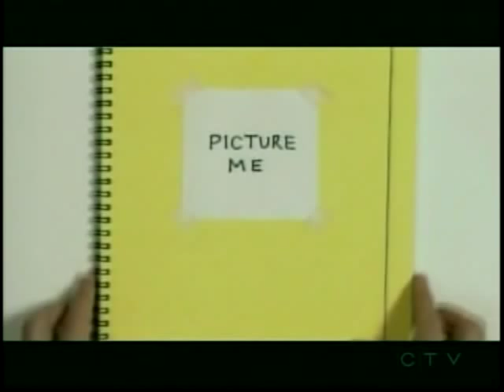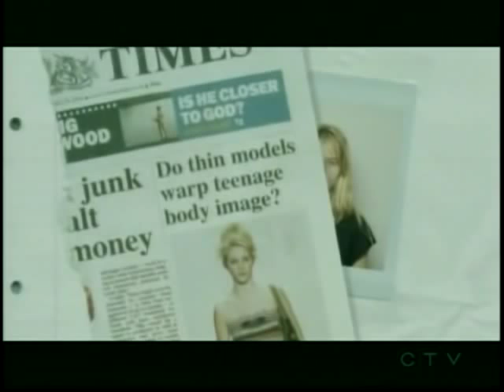FashionTelevision: ''Picture Me''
This clip from FashionTelevision covers a newly released documentary called "Picture Me," which describes the prevalence of eating disorders and other abuses in fashion. The industry's insistence on androgynously skinny models is wholly unnecessary and intensely harmful, both for the models and for society in general, since women inevitably are brainwashed into thinking that they must starve themselves to resemble these emaciated models.

Compare the best images of plus-size models (seen at sites like ) to the anorexic models who dominate the runways today, and you'll find that the fuller-figured models are far more attractive.